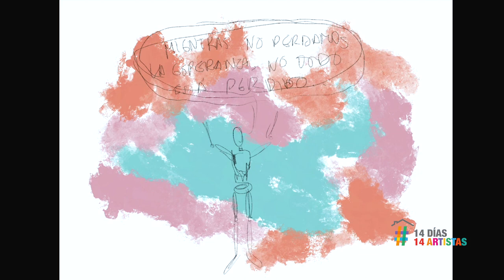Ericka Bastias 14Dias14Artistas DIA 14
"Para invitarlos a plasmar la nube de pensamientos y emociones que nos atraviesan estos días 14Días14Artistas les presenta a Ericka Bastías, ilustradora creadora de Tulio, un personaje hecho a partir de palitos de madera. A través de él va a darnos unas cuantas estrategias sencillas para poder crear nuestras propias ilustraciones. ¡No vale la excusa de no saber dibujar!- dice Ericka- lo que necesitamos es empoderar nuestra creatividad y verter nuestras ideas libremente y con fuerza en cualquier disciplina que practiquemos. "